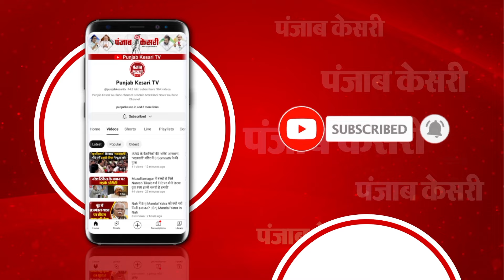Lok Sabha Elections 2024 से पहले Mathura की जनता का क्या है मूड? | Chunav 2024 News | PM Modi